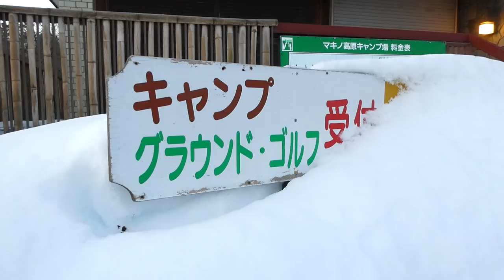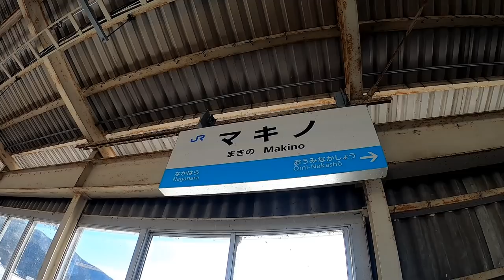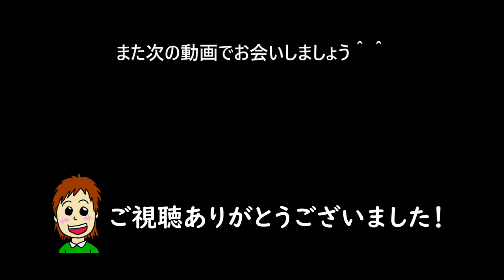雪中キャンプで雨が降る、徒歩キャンプ女ひとり泊【後半】マキノ高原キャンプ場/ソロキャンプ/ひとり旅行vlog/バックパック/車なし電車バス移動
車なし、徒歩キャンプソロ女子 いずみ です＾＾

後半は、雪上で過ごす夜。
まさかの雨に、なんてこった！で大慌て。
雪上で雨が降るのは初めてで不安になる夜・・・
そして、スノーマンとの再会と、また別れ・・

この冬は雪キャンプを初経験し、ほんとに楽しかったです。
来年も必ずチャレンジしたい。
かまくら泊は憧れるな・・

p.s
次回動画は、初めてキャンプ場へ。わくわく。

▼ニチネントップ　250g

▼アイゼン(靴装着)

▼Unafreely ワンポールテント

▼クレセル 温湿度計

▼ストーンブリッジ キャンドルランタン

▼いつもキャンプの夜に見てる
(オフラインでOK)
Amazonプライム映画 30日無料

徒歩ソロキャンプ女子のいずみ自己紹介

・ソロキャンプが趣味
・食べること、旅行(一人旅)も好き